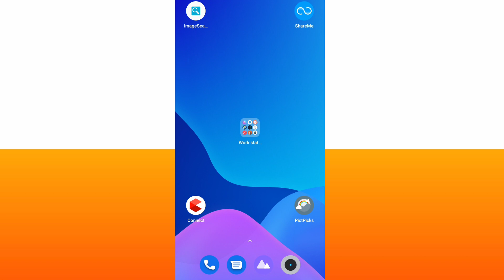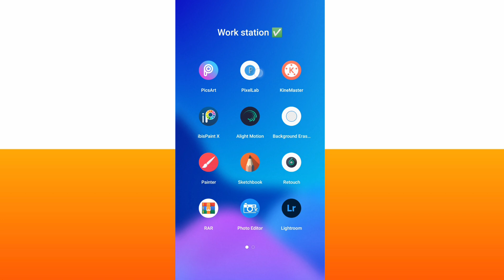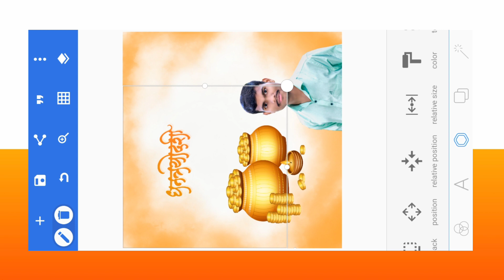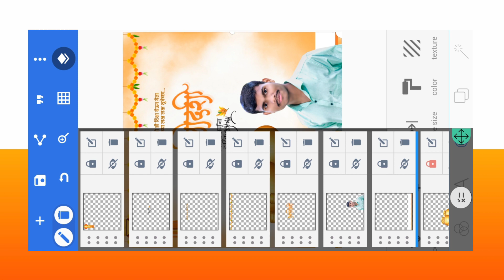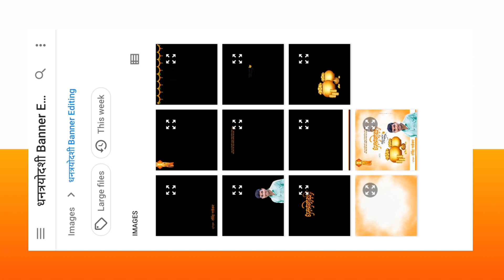Dhantrayodashi Banner Editing 2021 | Diwali Banner Editing Plp File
🛅 जीप फाईलचा पासवर्ड व्हिडिओ मध्ये आहे त्यामुळे व्हिडिओ पूर्ण पहा.

dhantrayodashi
Dhantrayodashi banner editing
Dhantrayodashi banner editing in piscart
Dhantrayodashi banner free plp file
Dhantrayodashi banner editing in pixllab
Diwali banner editing
Diwali banner plp file
sangharsh editor